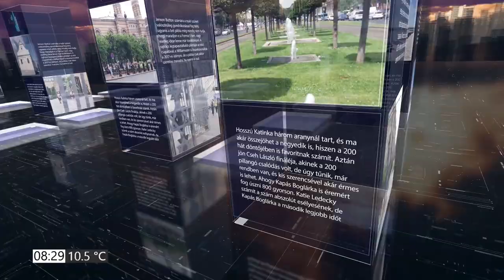PIRKADAT Breuer Péterrel: Dr. Szakács László - Ki kell várni mit hoz az árnyékkormány